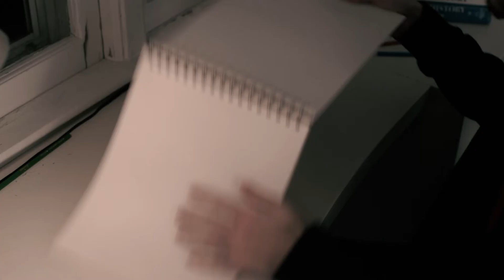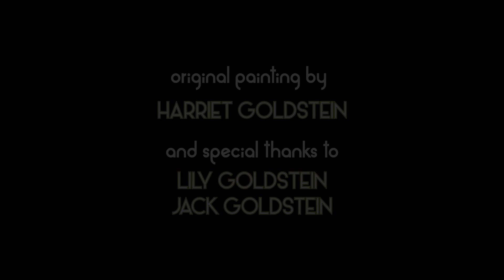Colors of the Spirit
An artist lacking inspiration and creativity decides to draw in color.